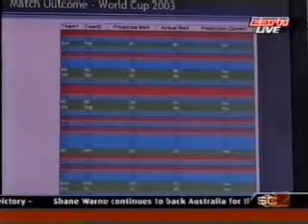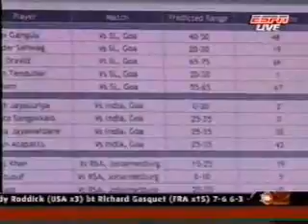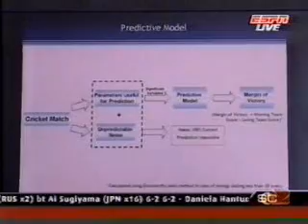Fractal Cricket Prediction Engine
Interview on ESPN on the Fractal cricket prediction engine